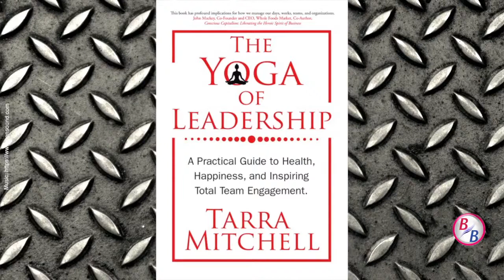Proven Benefits of Yoga for Baby Boomers | BloomerBoomer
In this episode of Boomer TV: Embrace Life, Embrace Age, Empower Dreams, Andy Asher, editor of BloomerBoomer talks to Tarra Mitchell, author of The Yoga Leadership about the benefits of yoga for baby boomers.

Tarra Mitchell is integrating her distinctive background in yoga to contribute to the great conversation around baby boomers and consciousness. She demonstrates how personal wellbeing is not only principle centric but also a leading indicator of success in life. Her keen ability to connect with people led to a Tarra has practiced yoga for over twenty years and has studied extensively with master yoga teachers and private mentors.